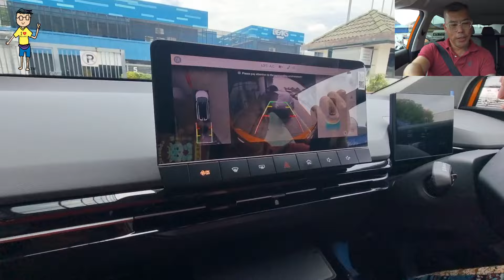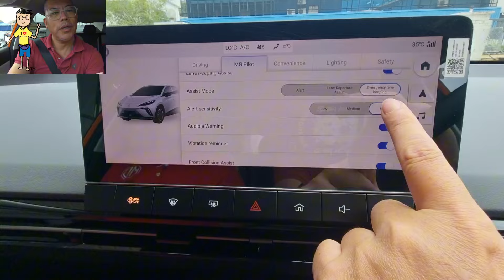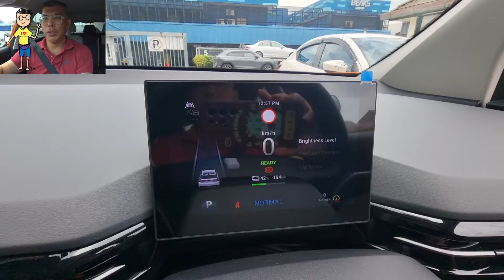MG4 EV Lux Extended Test Drive 2024 Malaysia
MG4 EV Lux Extended 2024 Malaysia Review.
Harga MG4 EV Lux Extended 2024 Malaysia
Standard RM104,000
Lux RM129,000
Lux Extended RM149,000
XPower RM159,000

Call Daniel 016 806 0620
MG Petaling Jaya